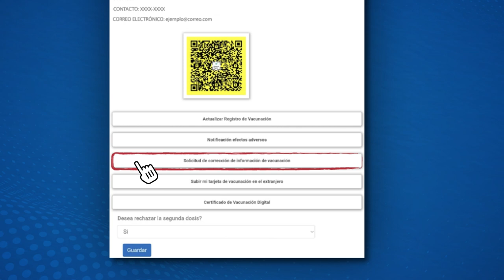Verifica tu tarjeta de Vacunación Digital en panamadigital.gob.pa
La pandemia aceleró la transformación digital del país y nos ha permitido contar con plataformas para una mejor organización logística en el proceso de vacunación, asignación y seguimiento de citas y vacunación en línea.